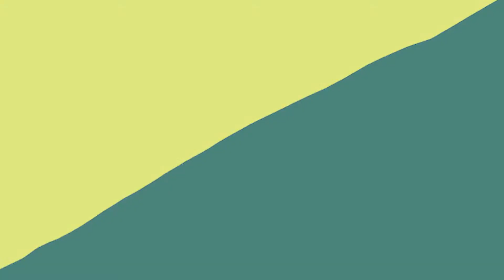The Creation Story - Bible Reading for Kids (and Grownups!)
This is the story of the beginning of everything. The creation of the world, and the start of you and me.
The Biblical creation story as read in Genesis chapters 1 & 2 (VOICE translation).
A dramatic Bible reading for kids - and grownups! - set to super simple cartoons.